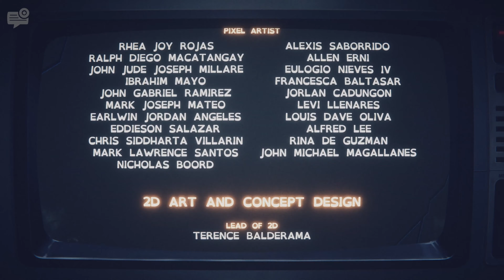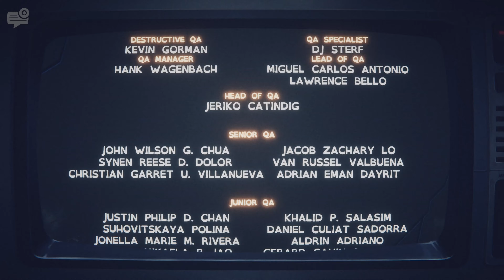9. Five Nights At Freddy's: Into The Pit - Das zwei und drei Sterne (Ende)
Wir haben das Spiel durchgespielt und das 1 Stern Ende (Bad Ending) gesehen aber es gibt noch zwei weitere Endings die es zu sehen gibt. Schauen wir sie uns und den Weg dahin doch mal an.

Dieses Spiel unterscheidet sich von bisherigen Spielen und kann trotz diesem geringerem Horror sehr gut glänzen, was mich selbst auch extrem überrascht hat. Empfehle ich gern weiter. Ich hoffe euch hat mein erstes richtiges Let's Play mit Facecam gefallen. Ich wünsche euch noch eine schöne Zeit und würde mich freuen wenn ihr in einem anderem Video wieder dabei seit.

Euer Fuchsl